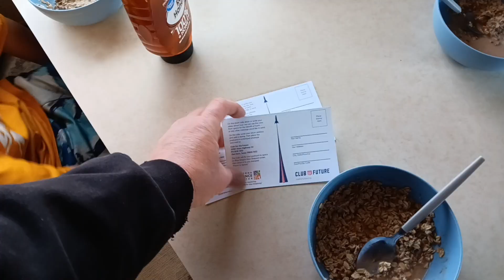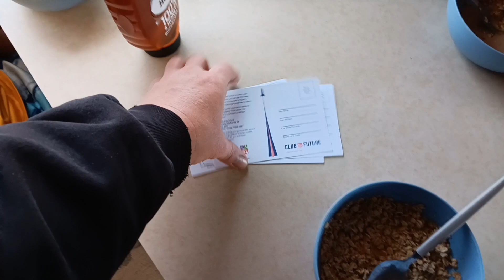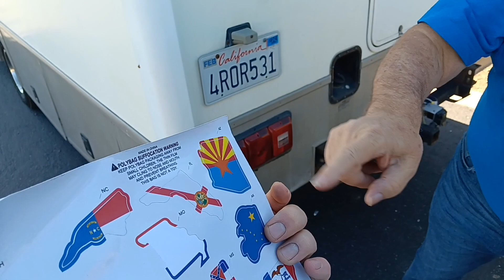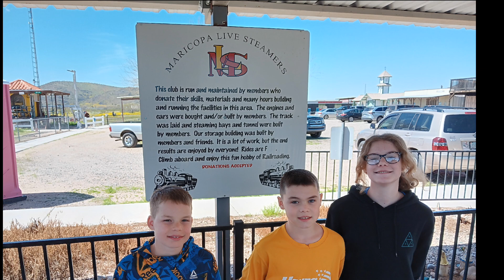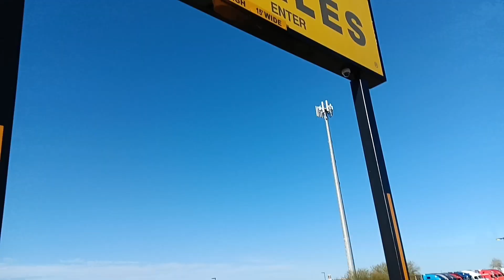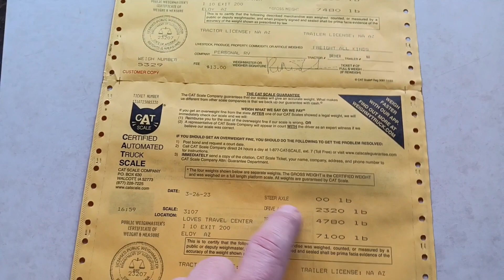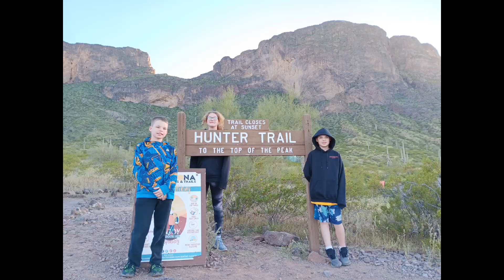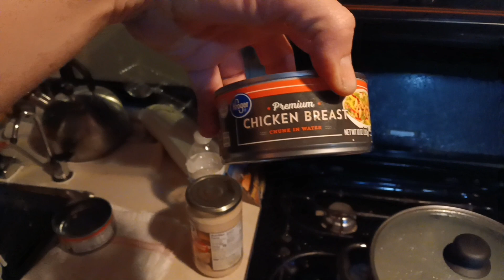day 3 hanging out with Uncle Gerry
3-26-23